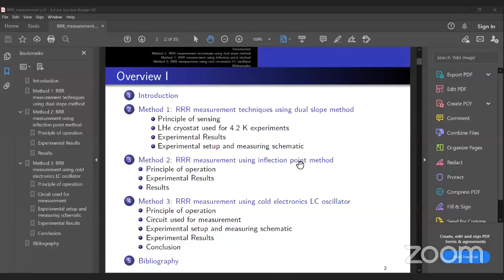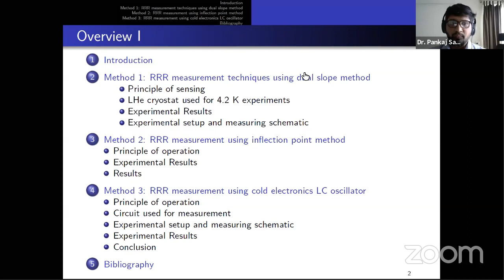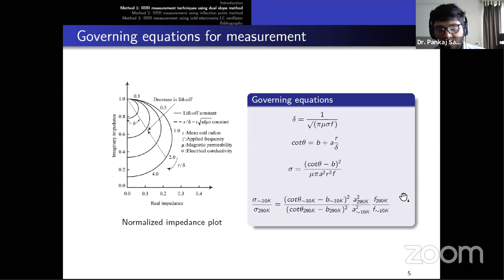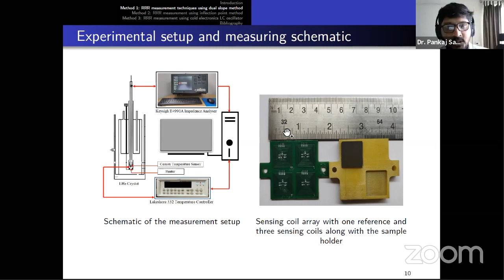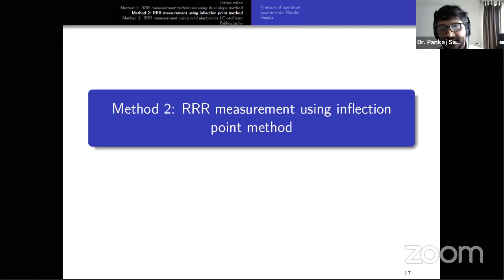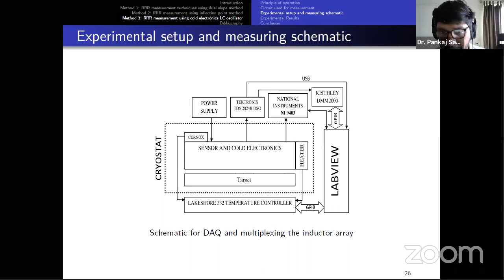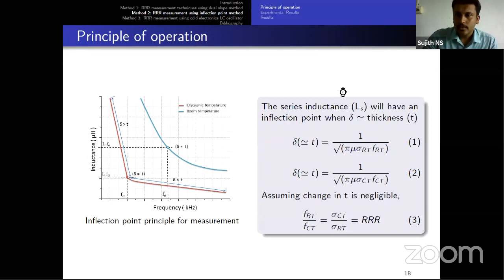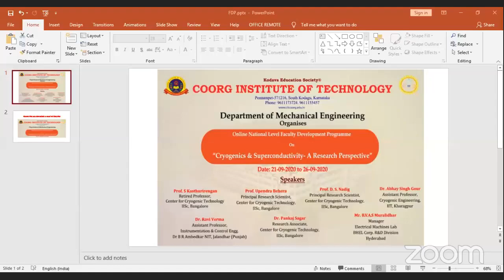"RRR Measurement of Superconducting RF Cavities using Non-Contact Measurement Methods"